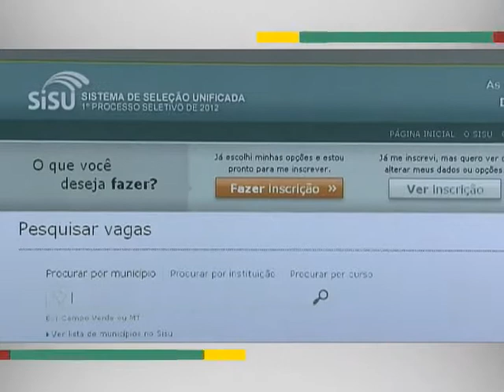Sisu tem quase 800 mil inscritos no segundo semestre de 2013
EM QUESTÃO - 20.06.13: O Sistema de Seleção Unificada (Sisu) registrou quase 800 mil inscritos. Os candidatos concorrem a 39.724 vagas em 54 instituições públicas de ensino superior. As mais procuradas são as universidades federais do Rio de Janeiro e do Piauí. Medicina, Direito e Engenharia Civil estão entre os cursos mais concorridos. Os inscritos são selecionados de acordo com as notas do Enem. Os resultados podem ser conferidos em sisu.mec.gov.br